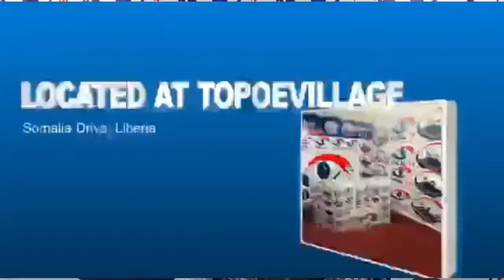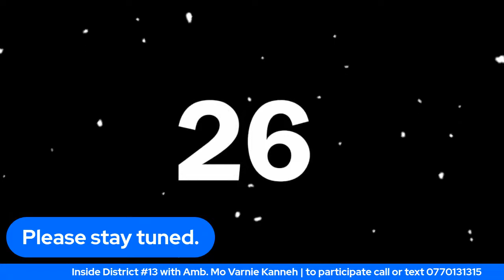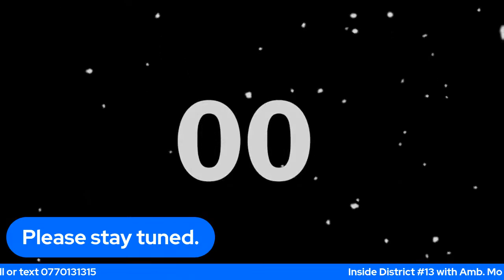The Thursday October 20, 2022, Edition of the Inside District #13...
The Thursday October 20, 2022, Edition of the Inside District #13 with Amb. Mohammed V. Kanneh on Focal Online Tv.

*We own no copyright to the contents played